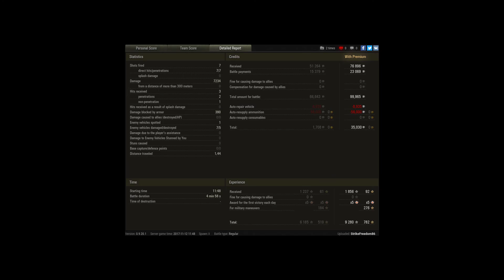:P FV4005 get Ace~~1 shoot Fv215 183 die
Player: StrikeFreedom86 [CROWN]